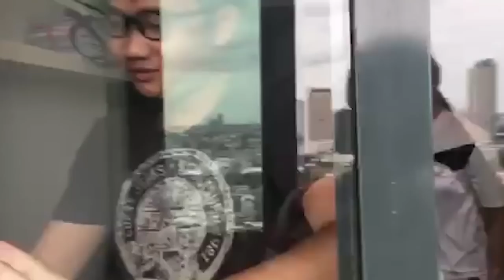แกล้งเพื่อน "กูกลับบ้านไม่ได้!"